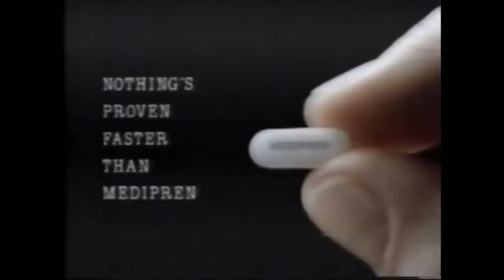D.C. Follies Episode (Christmas episode -- Part 1 HQ).wmv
(c)1987 Sid and Marty Krofft Pictures

The other D.C. Follies episode I know I have.

First up is the close of a WAVY-produced series called "Sessions" hosted by Bernadette Jones (I have a promo for this elsewhere on my channel); then a commercial break for a local party favor chain called "The Entertainers", another Bulova spot, a "Superior Court" promo and an ID plugging the revived Hollywood Squares.

Then the show begins with a defense meeting of President Reagan, Ed Meese, Oliver North and someone else (Frank Carlucci) debuting their latest nuclear weapons (which looks the same as a Memorex audio cassette; not a good idea as it gets mixed up with Reagan's other audio tapes).

OTHER SEGMENTS:
1.  Jack Nicholson hits on Dr. Ruth Westheimer (will check spelling later)
2.  Fred greets Nancy Reagan, then tunes in to the special Senate judiciary hearing where Santa gets to meet the press (the usual trio of Sam, Babs and Dan {all of whom I'm guessing got a lump of coal that Christmas}; with a brief appearance by Sen. Ted Kennedy puppet); and Santa gets cleared only when a misunderstanding by Sen. Jesse Helms is cleared up.
3.  One of my favorite segments: The Three Ex-Wise Men (featuring the three surviving predecessors to Ronald Reagan -- Richard Nixon, Gerald Ford and Jimmy Carter) stranded in the desert on the way to Bethlehem. Bored, they try to give general Christmas advice
4.  First person to get to see Santa is Vice-President Bush; who asks for a wrist-developer, preppie ties and (apparently in-universe, at least, feeling less than confident about his chances up to then in 1988) hoping for a scandal to force Reagan to step down before the New Hampshire primary.
5.  Next is Sylvester Stallone, who just wants a short girl he could beat in arm wrestling
6.  President Reagan gives Fred a cassette player with a tape (inadvertently including the Operation: Doomsday tape); and the crew sets off to disarm it
7.  Jimmy Carter gets called over...and passes out; leaving the day to have to be saved by (drumroll) Gerald Ford (!!!)
8.  Prince Charles and Princess Diana kiss under the mistletoe; providing commentary by Katherine Hepburn
9.  Back in the desert, Gerald Ford...has to go to the bathroom
10.  Fred continues decorating while Woody Allen whines
11.  Oliver North brings the supplies needed (if you're familiar with the TVTropes site, this would be a good example of what they called "Noodle Implements") -- which are: wire cutters, jumper cables, jar of leeches (Katherine Hepburn gets another brief jab in), enema bottle (little too much info there), "jaws of life", wet swimsuit and something I couldn't make out, sand wedge, bottle of vodka (which Mikhail Gorbachev proudly proclaims as "a gift from the people of Russia"), a Teamster (who wants some donuts), two plastic explosives and Patricia Hearst's old SLA beret
11.  Geraldo Rivera goes to expose Santa before becoming convinced (by the stomach being real instead of a pillow? Wouldn't one normally at least dare Santa to bring up what they wanted for Christmas when they were five?) and starts sobbing about how he never got a pony.
12.  In the desert, Jimmy and Jerry see the Star of Bethlehem (and act like they've never seen it before; providing another opportunity for a snarky comment from Nixon).

First break: Stroh's (Alex apparently figured out how to use his master's credit card), Vaseline Intensive Formula, Aim toothbrushes, Arrid Extra Dry (actually dating back to Super Bowl XX), Peter Piper Pizza (which was uploaded separately with my most recent batch of uploads) and Medipren